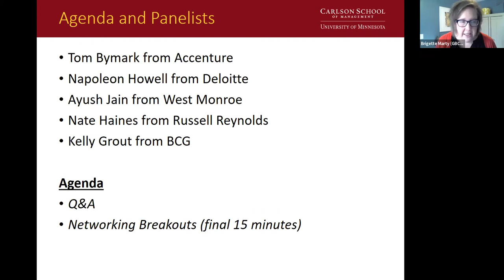Working Professional Career Exploration Panels - Careers in Consulting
Moderated by Coach Brigette on 3-18-22